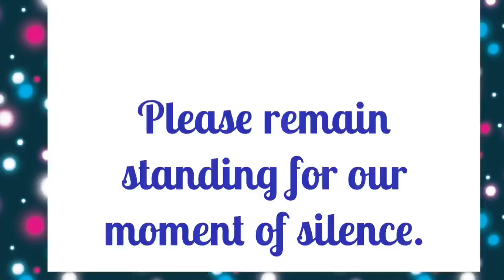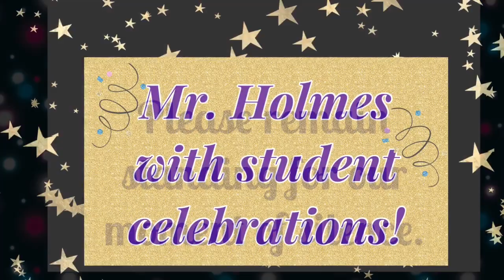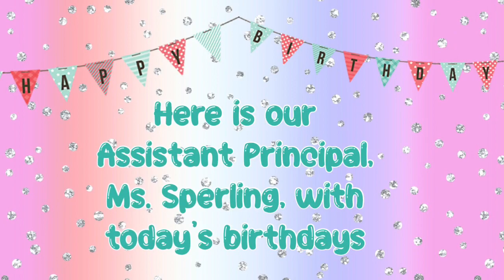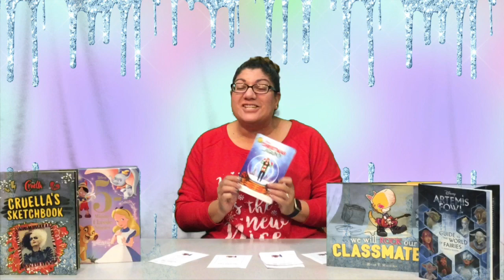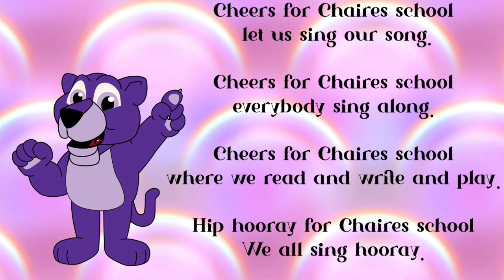Friday 12/16 News